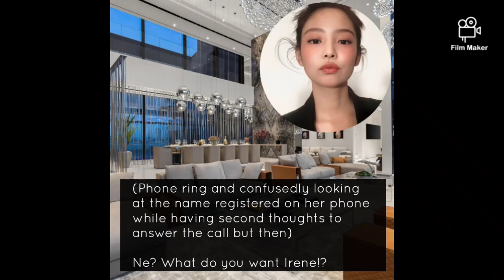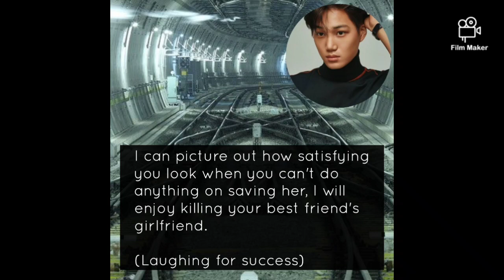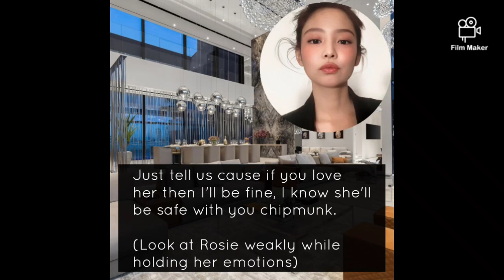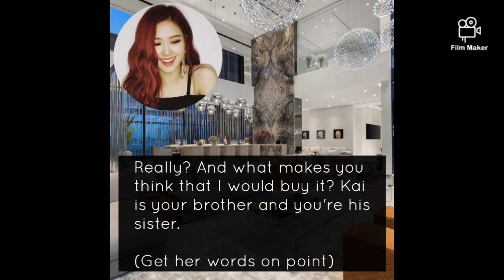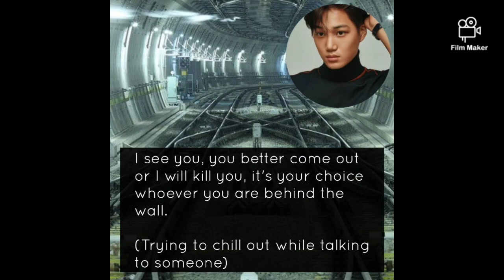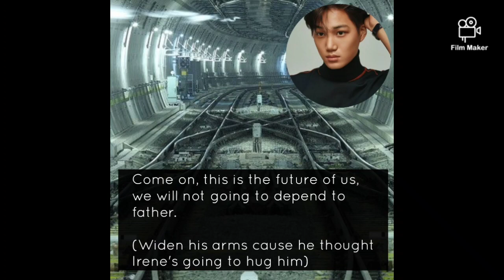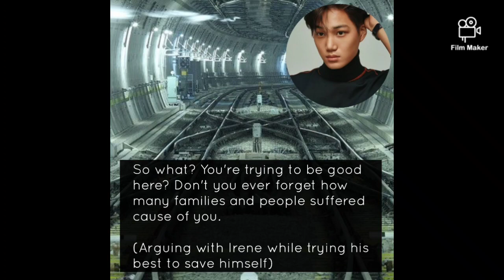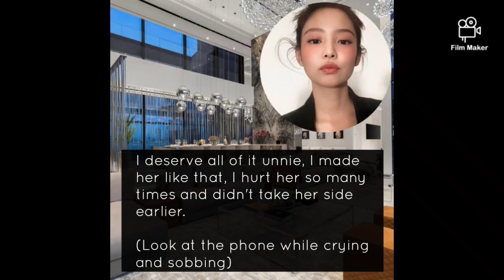JENLISA |FV (RMD Episode 26)